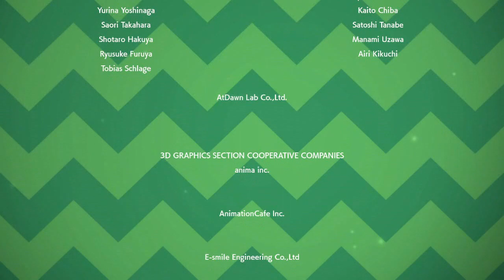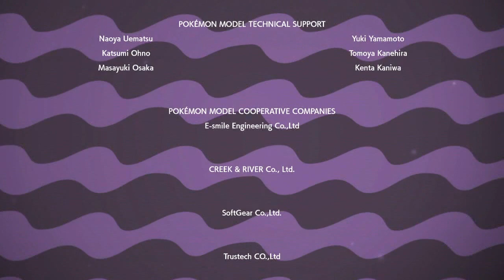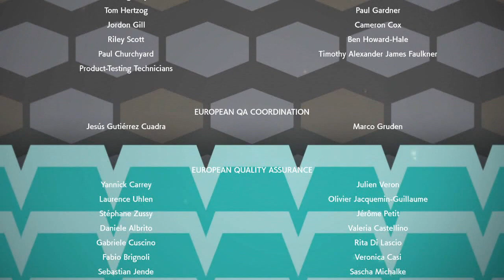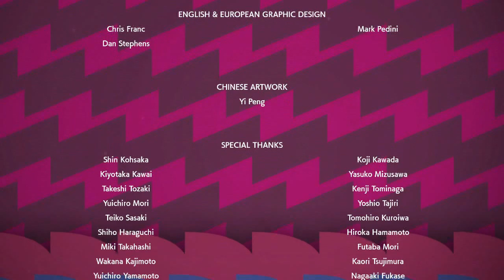Pokémon Shield Playthrough #16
Part 16 of my Pokémon Shield playthrough for the nintendo switch.